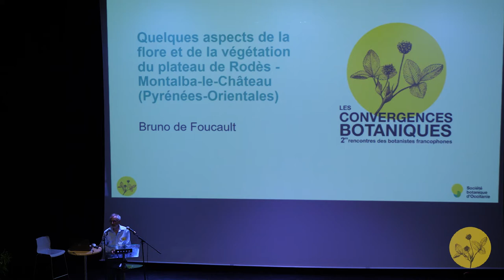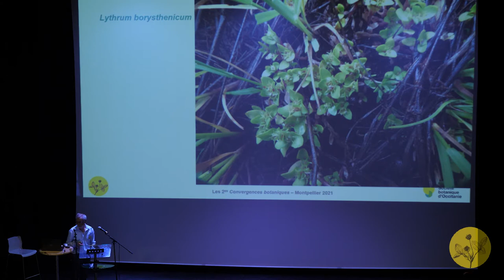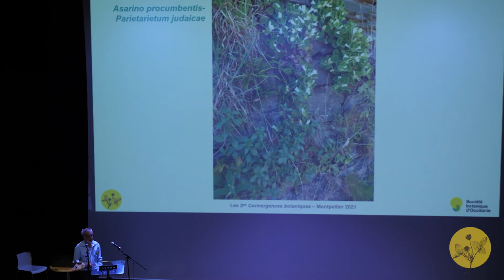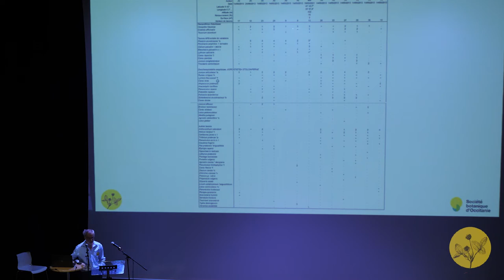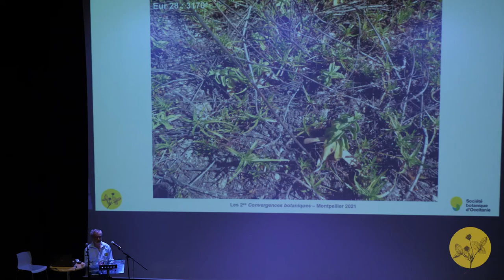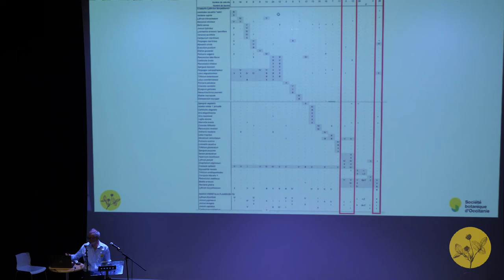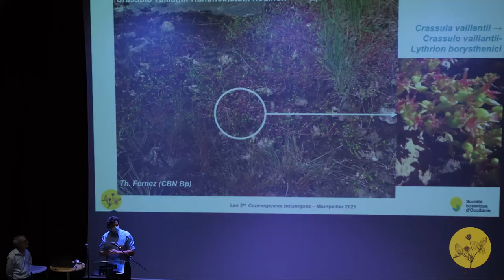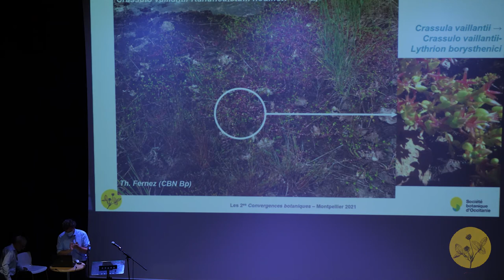Convergences botaniques 2021 - 6. Végétation du plateau de Rodes (Bruno de Foucault)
Présentation de la végétation du plateau de Rodes, dans les Pyrénées-Orientales, et initiation à la phytosociologie.
Par Bruno de Foucault, botaniste et phytosociologue.